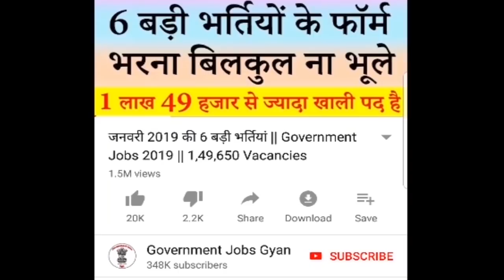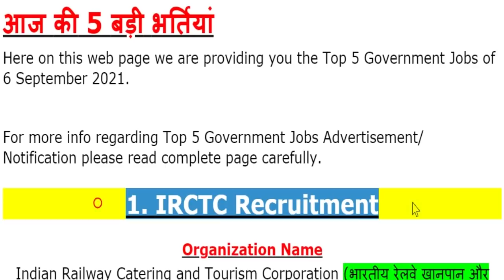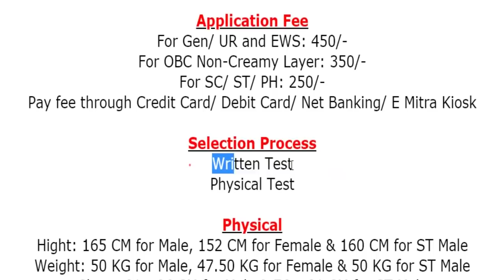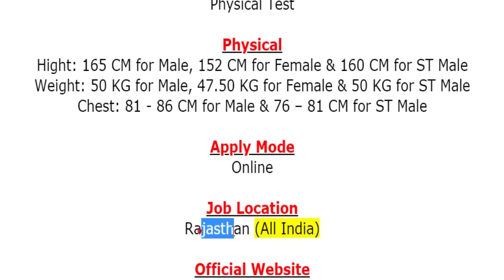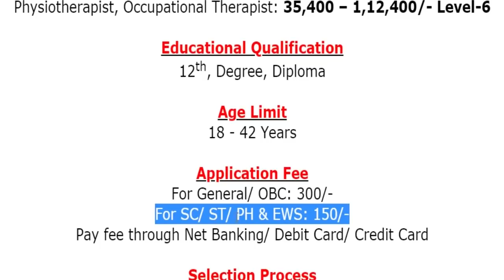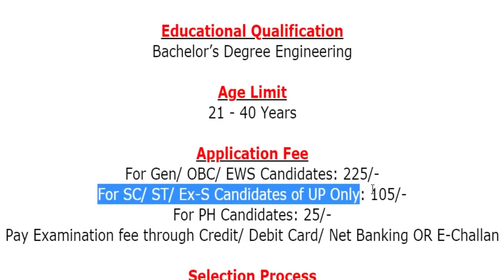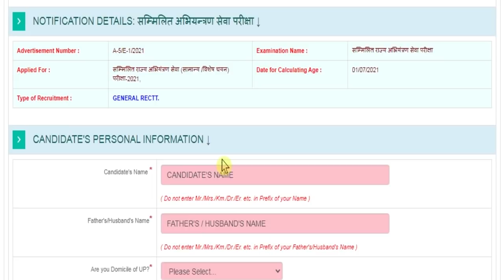6 सितम्बर 2021 की 5 बड़ी सरकारी नौकरी #1031 || Government Jobs 2021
UKMSSB Recruitment 2021
RWF Railway Recruitment 2021
RWF Recruitment 2021